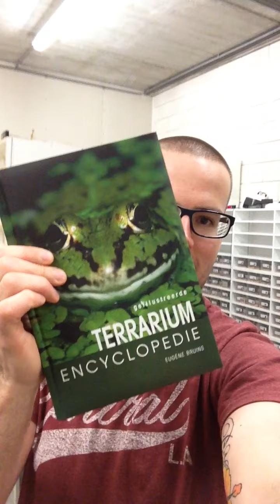Wil jij dit mooie boek winnen? :-)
Deze Terrarium Encyclopedie is een must-have voor elke terrarium houder en omdat ik dit boek dubbel heb, ga ik het weggeven :D
Zondag 30 oktober maak ik de winnaar bekend!

Groetjes,
Josua Hannink van Future-Morphs